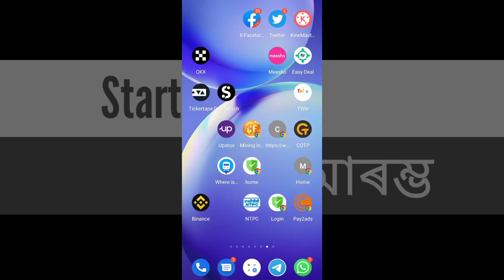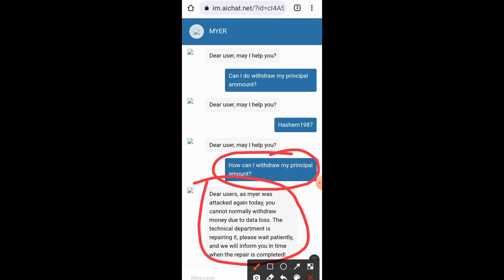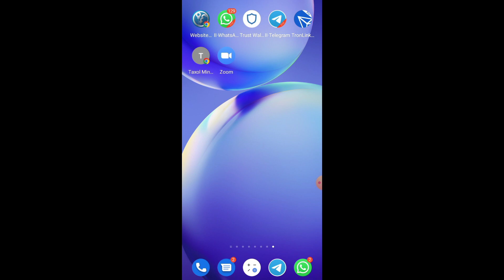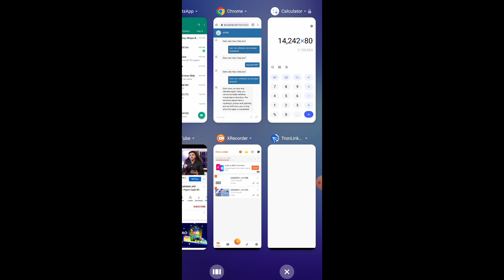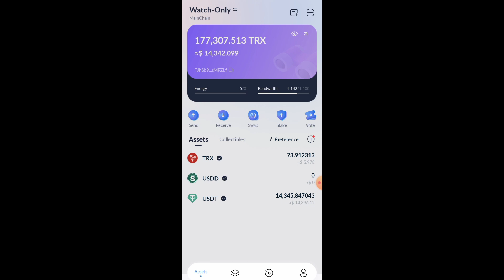Myer Withdraw হ'ব নে নহ'ব এতিয়াই চাই লওক||Time's Barpeta Road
Myer company pora withdraw koribo paribone nai ajir aitu videot alochona kora hoyse

Myer
Myer app
myer withdraw
Myer withdraw today
Myer withdraw update
Myer latest update today
Myer latest update
Time's Barpeta Road

thanks 🙏🙏🙏